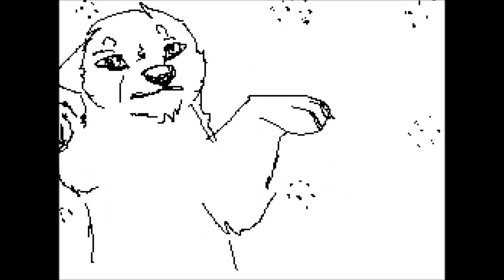Wooohh ooh ♥ [meme]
Programmes used: Flipnote Studio & WMM

Original: PEBBLE☆KITTY